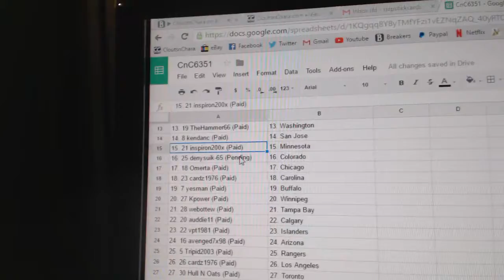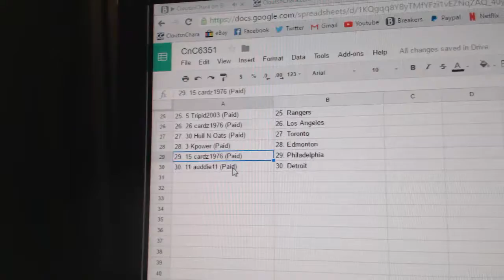Team Randoms - C&C GB #6351